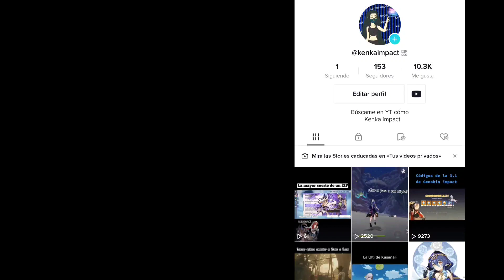Está NPC te dará PROTOGEMAS Cada día por regar sus plantas/Genshin impact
Está misión se encuentra cerca de la morada de Candace, la puedes encontrar allí después de la pelea de Cyno y Al haitham.